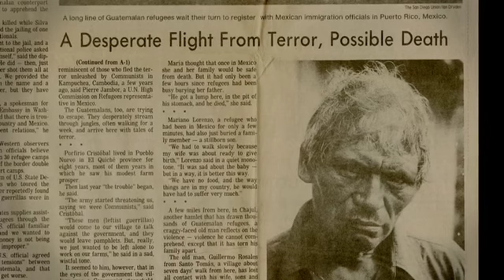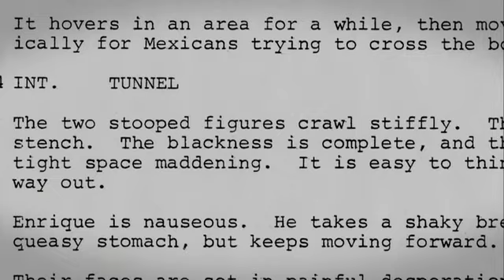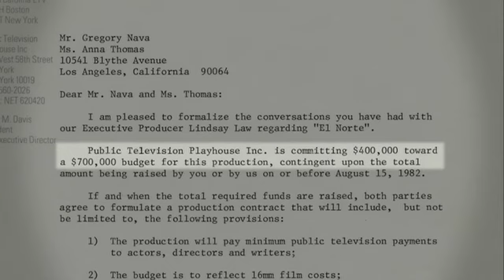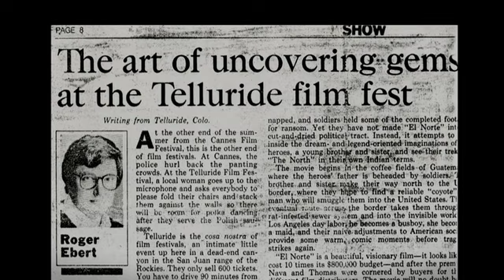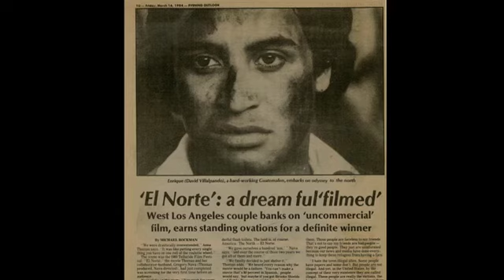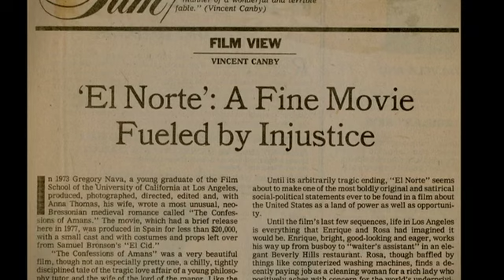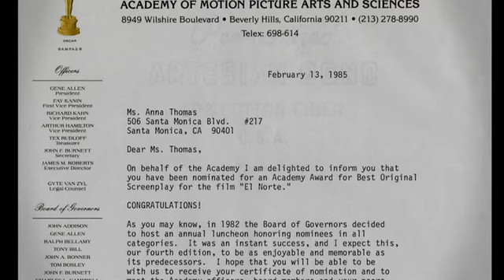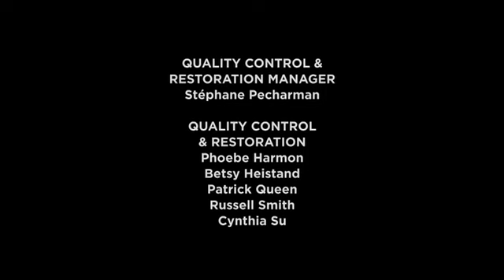ASÍ FILMAMOS LA PELÍCULA EL NORTE con David Villalpando y Zaide Silvia Gutiérrez (DETRÁS DE CÁMARAS)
CÓMO FUE FILMADA LA PELÍCULA EL NORTE con David Villalpando y Zaide Silvia Gutiérrez nominada a un premio Óscar como Mejor Guión.
Entrevistas con los actores y el director de la película Gregory Nava, la productora Anna Thomas y el director de arte ganador de un premio Óscar, David Wasco